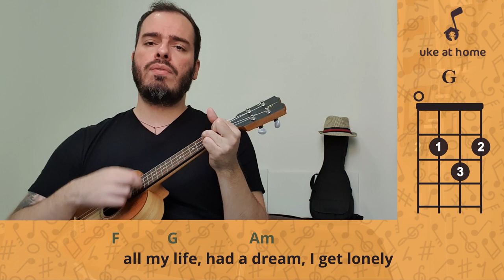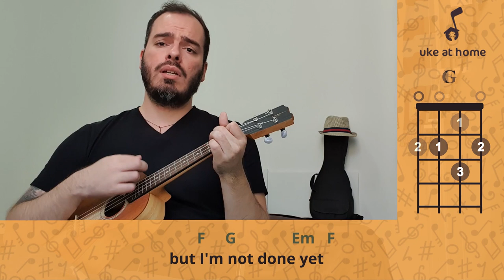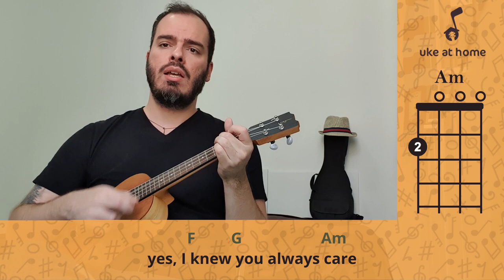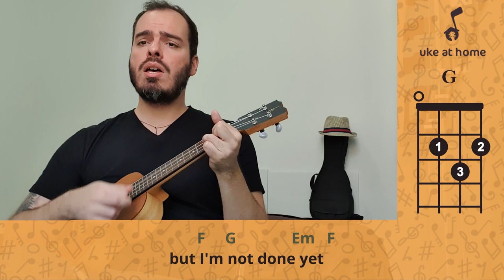Sticky Fingers - Not Done Yet | Ukulele cover tutorial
Learn how to play an ukulele version for Not Done Yet, by Sticky Fingers, playing along with the video. Here you can find an easy way of playing this song at home on your uke, with subtitled lyrics and simple chords.

Aprenda como tocar uma versão no ukulele para Not Done Yet, do Sticky Fingers, tocando junto com o vídeo. Aqui você pode encontrar uma maneira fácil de tocar esta música em casa no seu uke, com letras nas legendas e acordes simples.

CHORDS SHEET

Intro: Dm  F  G  F
C                 G
  A western home
Am
  I climb up the bridge to meet you
C                      G
  Got blistered toes
Am
  Got time to kill on my sweet tooth
C                      G
  This burning air
Am
  In the town don't taste like it used to
  I don't know where I'm going, slowly
  All my life, had a dream, I get lonely
F           G                Em      F
  It's not like me to steer away
F          G              Am
  In the night, it's alright, days destroy me
  But I don't always mean what I say
    C  G               Am
But I won't see red
       C  G               Am
Despite what's within
        F  G                          Am
Yes, I knew you always care
But I'm not done yet
  It's easy for the vanguard
Dm                                   C           G
  As it's beautiful where you are there
Dm                             C   G
  I'm a sinner for my anger
Dm                          Am               G
  But I'll be waiting down your stairs

( Dm  G )

       C  G               Am
Despite what's within
        F  G                          Am

( Dm  Dm  F  F G )
( Am  G  F  F G Am  C  F F G Am )